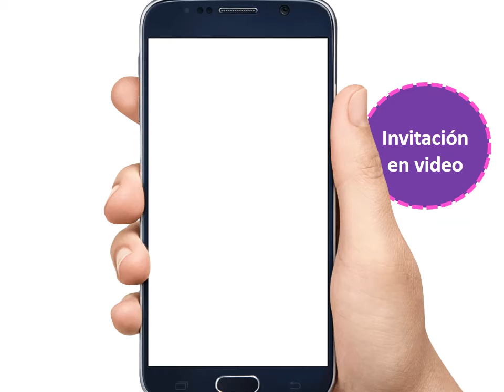invitacion VIDEO toy story 1